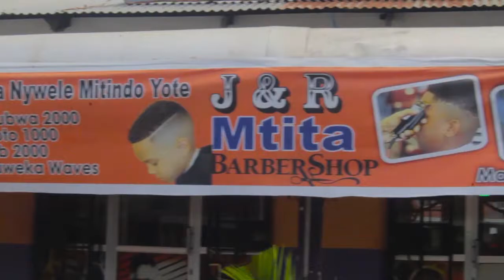J & R MTITA BARBERSHOP ( karibu upendeze )